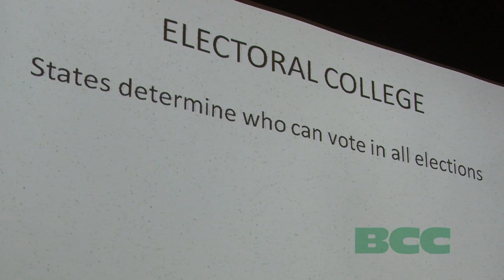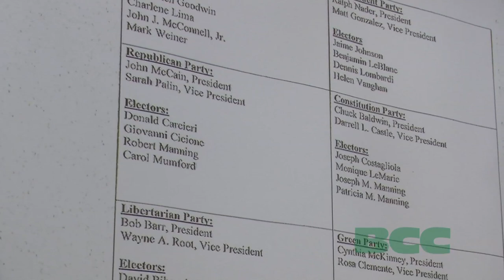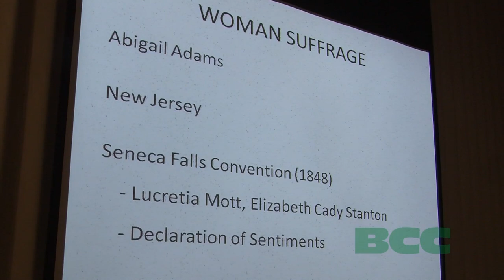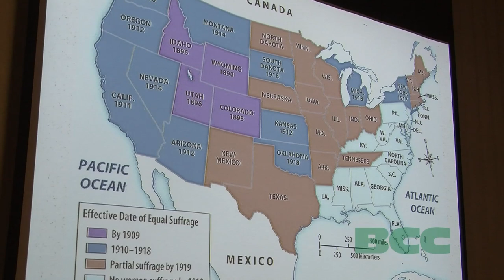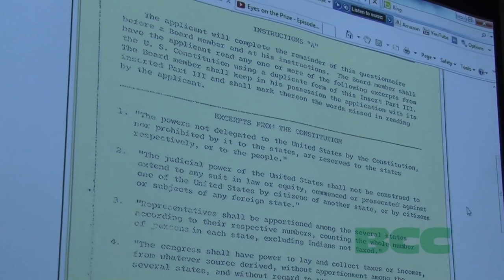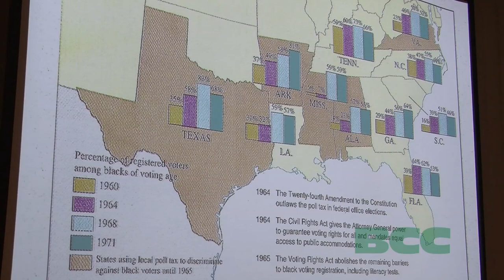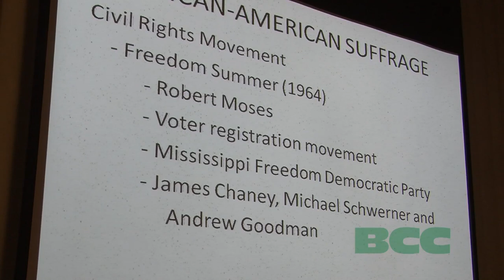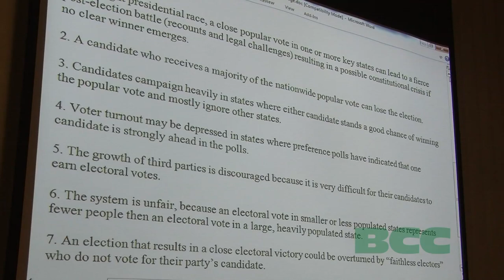BCC Multicultural Committee: Winning the Vote! History of Voting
American history is entangled with stories of oppression and discrimination when it comes to voting rights. BCC’s own Professor of History Donald Kilguss will take us through this tumultuous timeline of events from our past.  Beginning with an explanation of the Electoral College and the significance of each individual’s vote, he will then describe the unique struggle of women and African Americans as they fought for their right to vote. This timely discussion is scheduled just weeks before the 2012 Presidential Election, and is sure to inspire us all to not take our right to vote for granted.